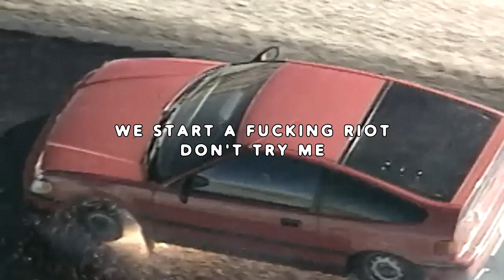$UICIDEBOY$ X GERM - 51-50 (LYRIC VIDEO)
LYRIC VIDEO FOR $UICIDEBOY$ X GERM - 51-50
THIS IS A REMIX
MIXED BY KAWAIIUZI
[ Prod @slimghoste ]